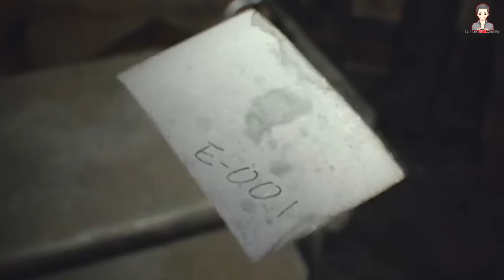ปริศนาฉากจบ Resident Evil 7 ใครคือเรดฟิลด์กันแน่??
หากชื่นชอบสามารถสนับสนุนแชแนลได้โดย
โดเนทบริจาคผ่าน Paypal ได้ที่ลิงค์นี้

โดเนทบริจาคผ่าน True Money ได้ที่ลิงค์นี้

โดเนทผ่าน True Wallet ได้ที่

หรือ
fanpage

ขอบคุณทุกๆคนนะครับ^^